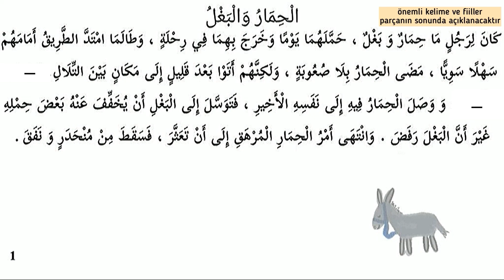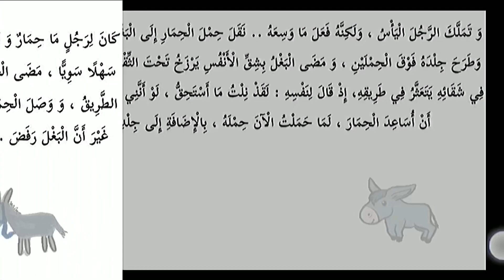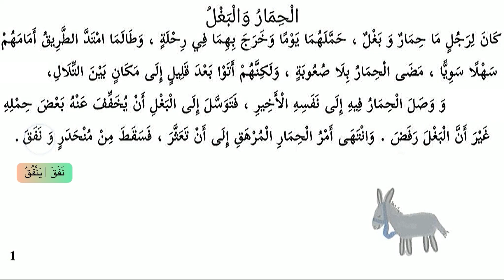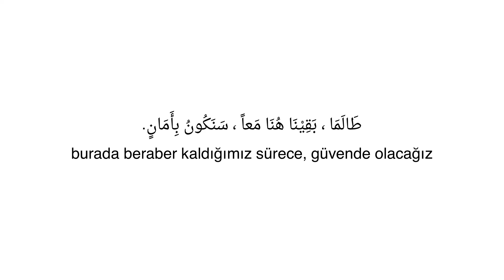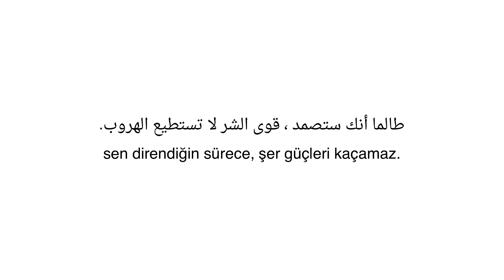Arapça Hikayeler ile Arapça Öğren 128 / Yds Arapçası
Arapça hikayeler ile arapça öğrenmek ve arapça konuşmayı geliştirmek.